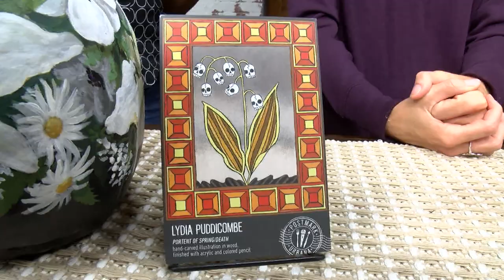Urbana Fusion Festival